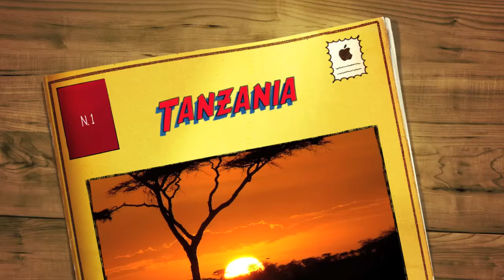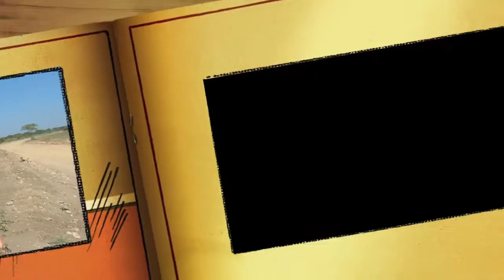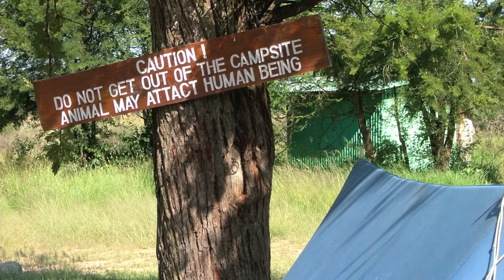Tanzania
musica gratis da strumenti di creazione youtube
titolo kula

Un paese che andiamo a scoprire nelle sue pieghe più belle e nelle sue popolazioni più interessanti. Le sterminate steppe della gente Masai, gli animali e le fiere dei parchi nazionali, le regioni dell’interno, il deserto aspro e inospitale del lago Natron e le nevi del Kilimanjaro. In volo per Nairobi, capitale del Kenya e con un pulmino fino al confine tanzaniano. Attraverso una regione abitata dai Masai, raggiungiamo Arusha ai piedi del Kilimanjaro la montagna sacra dalle nevi eterne. Fatte le provviste iniziamo un circuito di circa una settimana che ci porterà a scoprire i parchi, i paesaggi, le genti più affascinanti della regione. Da Arusha puntiamo su Tarangire un parco nazionale con bellissima vegetazione e molti elefanti, da qui a Mto Wa Mbu che dalla cresta di una falesia domina il Manyara Lake. Scendiamo nel Lake Manyara National Park dove oltre alla fauna e agli uccelli acquatici potremo ammirare gruppi di leoni che solo qui hanno l’abitudine di sdraiarsi sui rami degli alberi. Quindi raggiungiamo il Ngorongoro National Park ed effettueremo l’escursione sul fondo del cratere, sui suoi prati verdissimi tra migliaia di fenicotteri rosa che ne bordano il lago e il campionario di tutte la specie di animali africani che hanno scelto qui il loro habitat: sarà uno spettacolo indelebile. Lasciato il cratere spento più grande del mondo ci dirigiamo nel Serengeti National Park, probabilmente il più famoso parco africano immortalato in centinaia di documentari: gazzelle, impala, antilopi, waterbuck, giraffe, gnu, bufali, iene, coccodrilli, leoni, ghepardi, saranno da ora intorno a noi e non finiremo nè di guardarli nè di stupirci, sopratutto per la quantità, mentre il paesaggio ci lascerà veramente senza fiato. Lasciato il Serengeti per una pista molto lenta ci dirigiamo verso est, a ridosso del confine con il Kenya, passando dal villaggio Sonjo di Sale e dal villaggio Masai di Loliondo, poco a poco il paesaggio cambia e si inaridisce, dall’alto della falesia all’improvviso ci appaiono gli sconfinati orizzonti che circondano il Lago Natron (o il Lago Eyasi ) che costituisce una vera alternativa ai parchi nazionali chiusi nelle loro ferree regolamentazioni. Sulle piste del lago Natron ci si muove liberamente, l’ambiente non ha contaminazioni «turistiche» sia per la mancanza assoluta di una organizzazione ricettiva sia per l’assenza totale di visitatori stranieri. Campeggiamo alle falde del vulcano dalla forma perfettamente conica l’Ol Doinyo Langai, la montagna sacra dei Masai, un breve trekking ci porterà a scoprire una splendida cascata, un vero spicchio di paradiso terrestre. Lasciato il Natron riprendiamo la lunga pista che ci riporterà ad Arusha con sosta al Parco di Arusha dove potremo effettuare un’escursione a piedi con l’assistenza di una guida (Cassa Comune). Se le condizioni meteorologiche saranno favorevoli potremo considerare una escursione al Kilimanjaro National Park. Specialmente quest’ultimo con la sua conosciutissima mole, coperta di candide nevi, non mancherà di colpirci per il contrasto con la verdeggiante natura tropicale dei terreni alle sue falde e comunque per l’inatteso spettacolo di nevi in terra africana. I gruppi più intraprendenti potranno organizzare localmente un trek di due o tre ore fino a Mandara Hut. Esiste la possibilità di proseguire, quindi con un trek di 3-4 giorni fino a Horombo Hut. In questo caso (salendo ancora un pochino) si riesce a vedere il cono del Kibo (meteo permettendo), ciò che escluderebbe l'escursione a Zanzibar. Altrimenti con un veloce bus di linea lasceremo gli altopiani per raggiungere Dar es Salaam per trascorrere due giorni su una spiaggia dell’Oceano Indiano o a Zanzibar. Poi il volo per l'Italia.